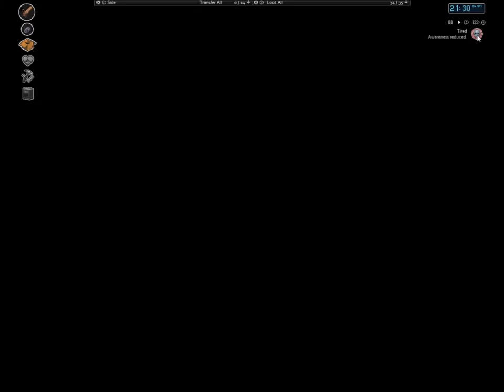Project Zomboid Streams Ⓧ You Want It? You Get it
Gloriously find just what I've been searching for!

Check out this guy and their wonderful music